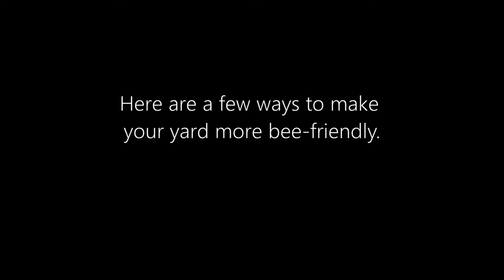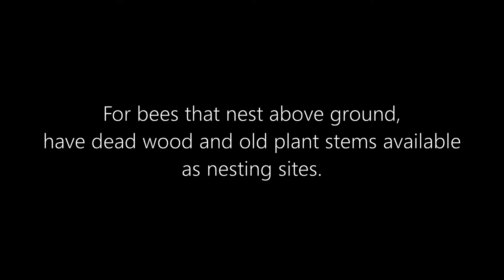Bees! (with plant names)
Finally put together a longer video of just Bees! All of these Bees! were visitors or residents in my garden. I try to follow the best practices for supporting native Bees! and pollinators in my yard.

If you find the plant name pop-ups annoying and just want the Bees!, there's a separate version of this video with just Bees!

If you'd like some more information on creating bee and bug habitat, check out this blog post